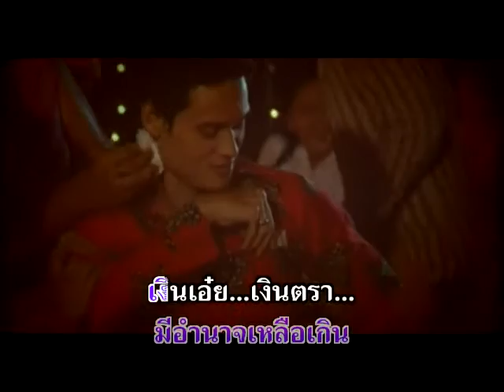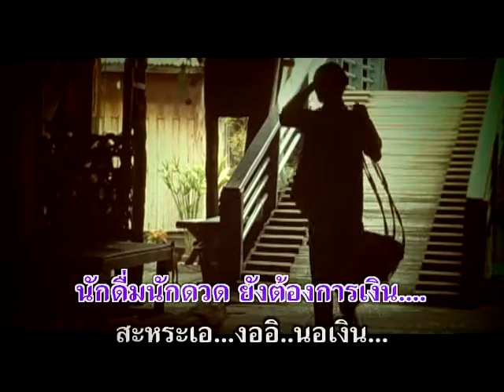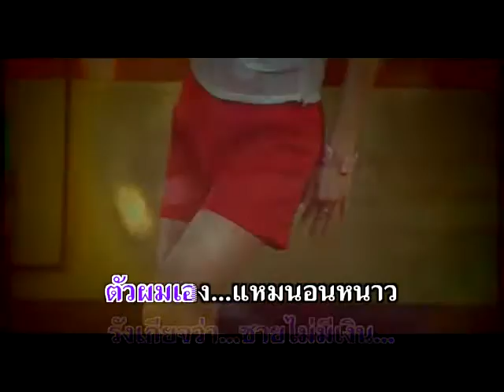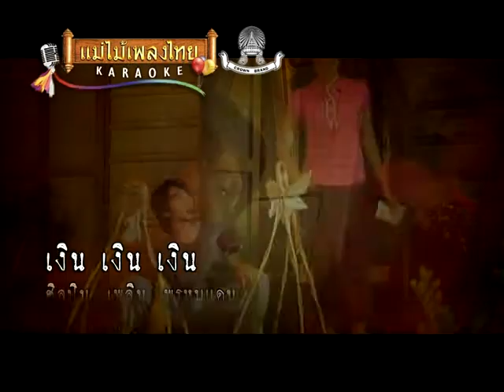เงิน เงิน เงิน - เพลิน พรหมแดน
อัลบั้ม : อย่าลืมเมืองไทย รหัส (AV010)
ชื่อเพลง : เงิน เงิน เงิน
ศิลปิน : เพลิน พรหมแดน